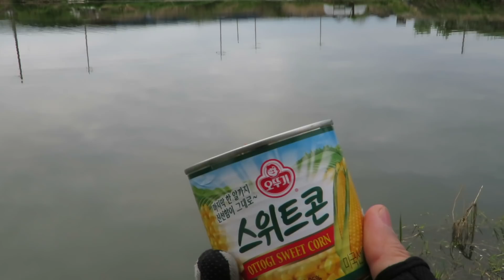붕어낚시, 연안 벽을 따라 도는 붕어를 짧은대로 공략하는 길목낚시를 해보았습니다.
급심지역 연안 벽을 따라 회유하는 길목의 붕어를 낚기 위해 1.6칸 짧은 낚싯대로 찌올림 붕어낚시를 해 보았습니다. 땅에서 2m가 채 되지 않는 포인트를 공략하는 낚시 결과는 과연 어떠했을까요?

Lift method Float fishing for crucian carp

낚싯대 : 수파플러스 16칸
받침틀 : 사계절 어디든 2단 땅꽂이형
의자 : 도날드 나루 의자 + 일요 쓰리쿠션
원줄 : 피쉬앤피플 세미플로팅 2.5호
목줄 : 나일론 1.25호 25Cm
바늘 : 이두메지나 8호
찌 : 반가조방 부력조절찌(부조찌) 3.3g 38Cm
채비구성 : 뜬봉돌채비, 나눔봉돌채비, 변형내림채비
봉돌 : 위코프 멀티홀더 2호 + 카멜레온 멀티추 레드 2.2g
나눔봉돌 :위코프 멀티홀더 5호
미끼 : 옥수수